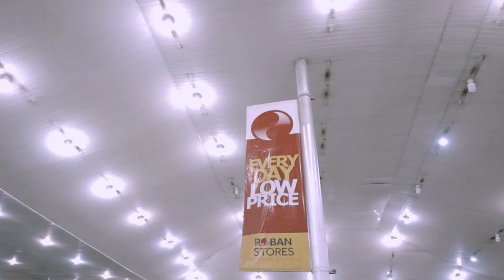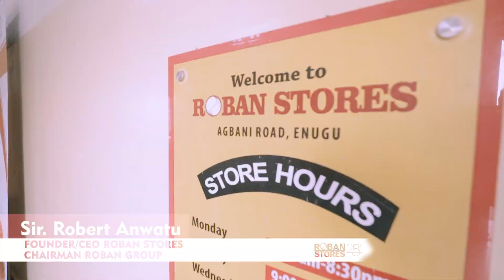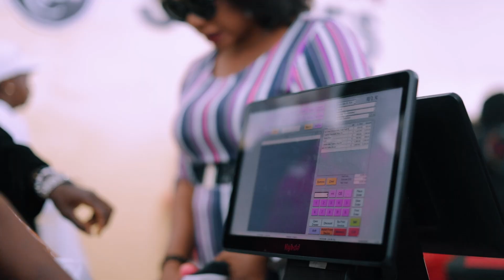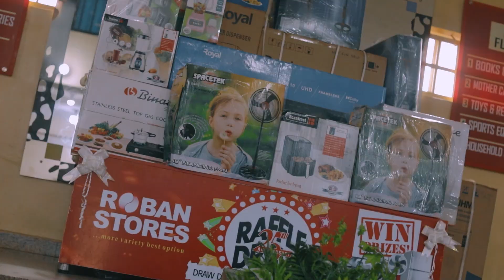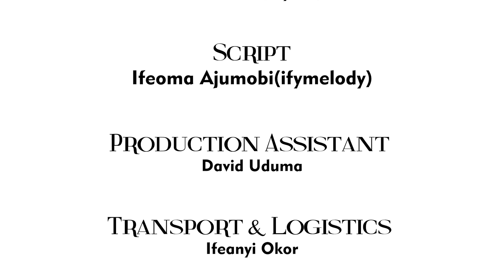ROBAN STORES - The Story | Official Documentary of the Roban Journey | 25th Anniversary